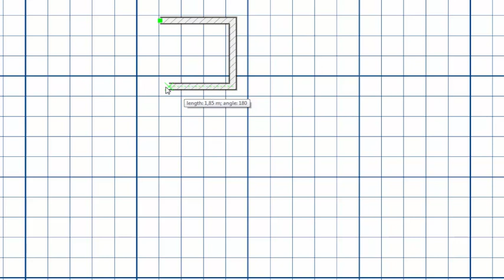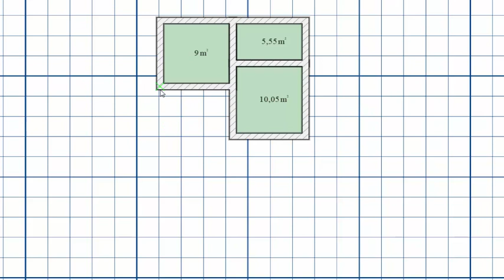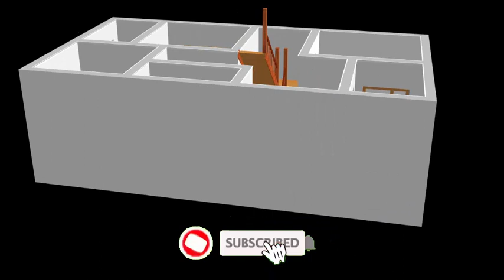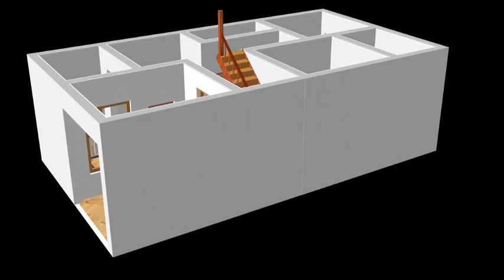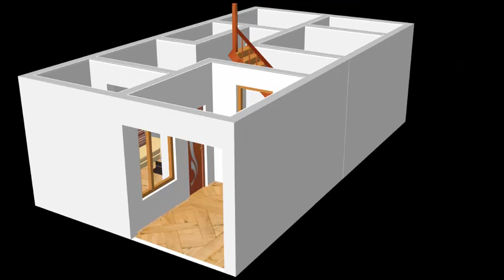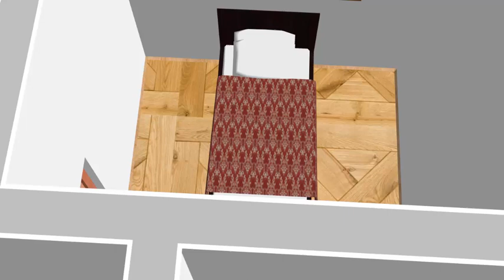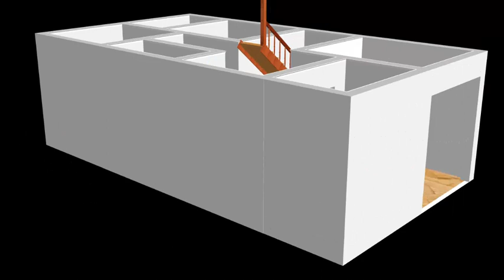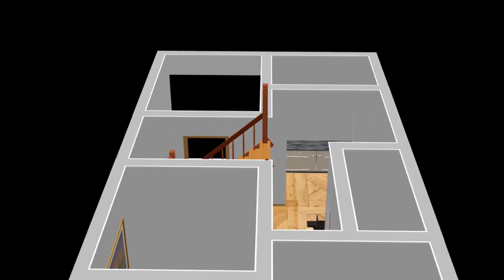SMALL House Design Plan 6x12m 2 Bedrooms ,Car Parking with American Kitchen 2020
6x12 Small House design Plan.This Home Plan is very Simple and in this plan i have Create high-quality 2D & 3D Floor Plan.i have draw the small home Map that shows the layout of a home .We are Provide Best Small House Plan.Creating a floor plan is the best way to start a house design project of any sort. Simple.A floor plan is a drawing to scale and showing the relation between rooms and spaces.i hope everyone like my Plan. Thanks
-2 Bedroom
-2 Bathroom
-American Kitchen
-Hall
-Car Parking Area